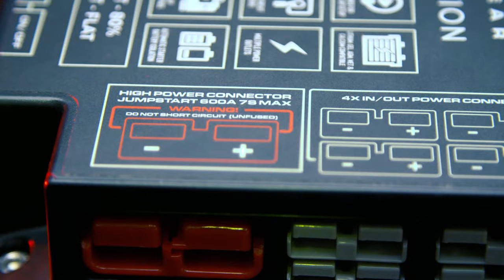KickAss Powerstation Portable Battery Box with integrated 25 Amp DC DC charger. Dual battery system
Introducing the next generation KickAss 12 volt Battery Box / Power Station. This is an all in one power solution with an integrated DC DC charger with a built-in Solar Controller. This Battery Box is the perfect all-in-one solution to a deep cycle dual battery setup for 4WD’s, canopies, caravans & camper trailers with rooftop or portable solar panels.

The integrated 25Amp DC-DC Charger is compatible with modern vehicles smart alternators and will enable you to charge while on the move. This battery system is designed as plug and play so you don't need any electrical expertise - just plug in your components, connect them together, and have your dual battery system up and running!

Perfect for use with the KickAss 120 Amp AGM deep cycle battery

Integrated 25 Amp DC DC charger with integrated MPPT solar input
Easily charge on the go from either your vehicle's alternator or solar panels.

High Powered 175 Amp Jump Starting Capacity

6 x 50 Amp Anderson connectors

Heavy Duty Construction and heavy gauge wiring